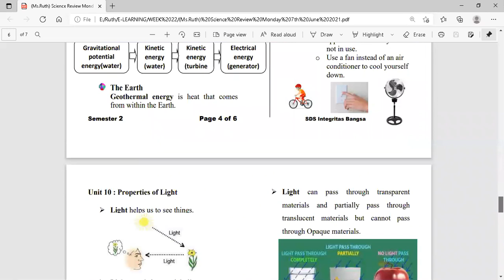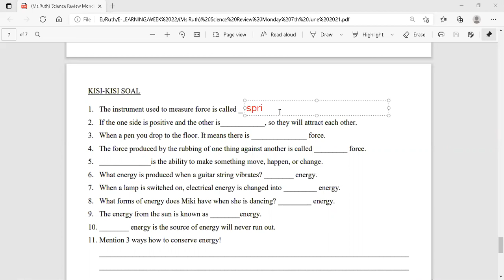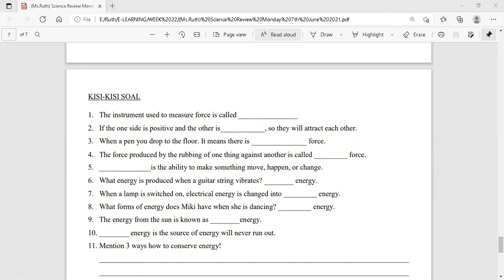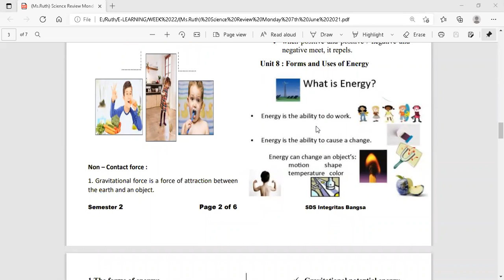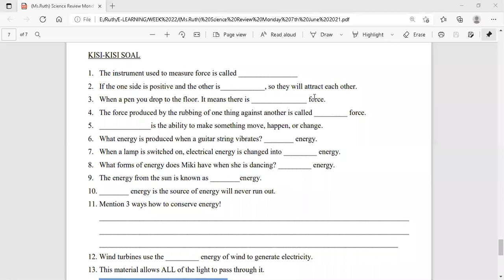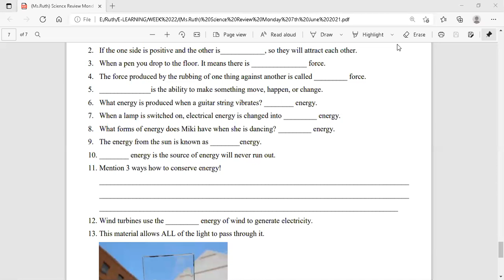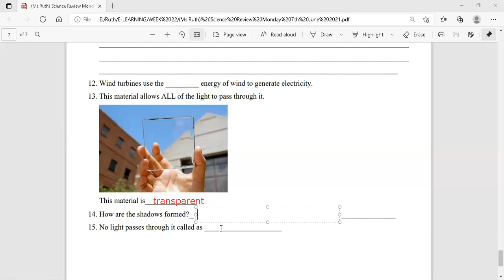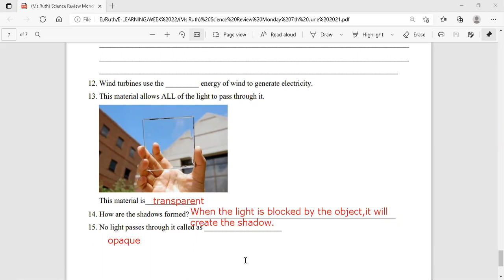Science Review Bigdipper